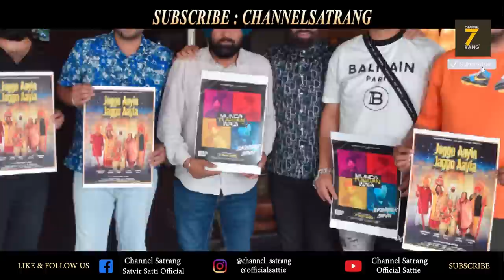Superhit Sukshinder Shinda | Sattie | Satrang Celebrity | First time ever exclusive interview